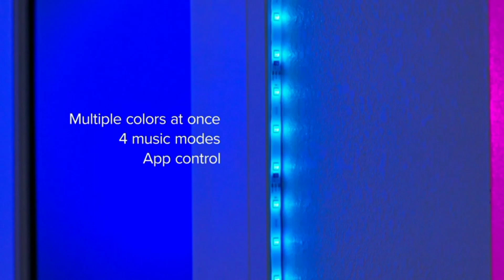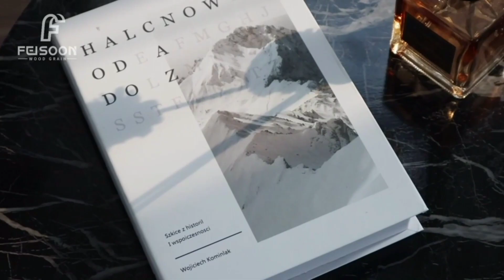BEAUTIFUL PRODUCTS YOU WON'T BELIEVE YOU CAN GET ON AMAZON PART#3 😮🥳|RA The Anonymous Creator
Enjoy the video. For your convenience product links have been shared below.

PRODUCT LINKS:
Bodum Bistro Electric Milk Frother
Hanging Plant Bracket
4 Cube Intersecting Shelves
BlissGlow LED Strip Lights
Treasure Chest for kids
Basics Collapsible Fabric Storage Cubes
NeuType Round Mirror
Black Marble Contact Paper
Ceramic Stoneware Vase
Galaxy Lighting

All the videos are owned by the website and the product's owners.
We have just introduced these gadgets to you in the video.

allows me to continue to make more of these videos for you guys. Thank you for your support!